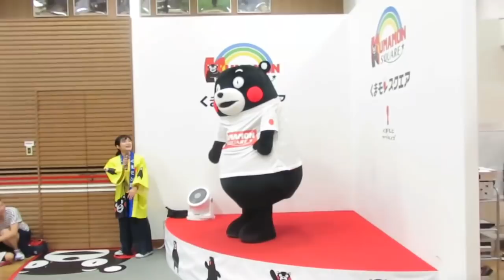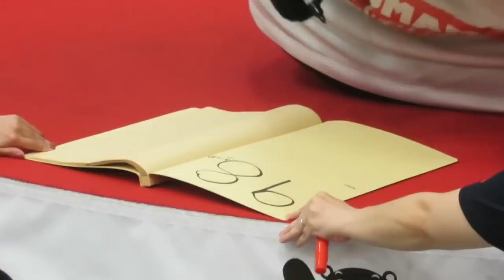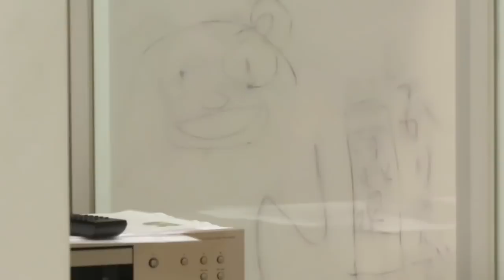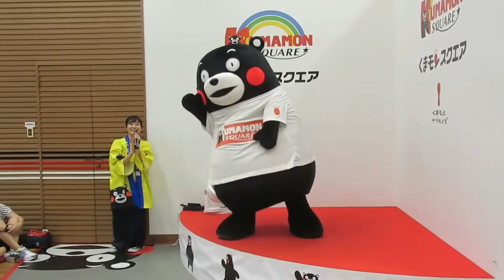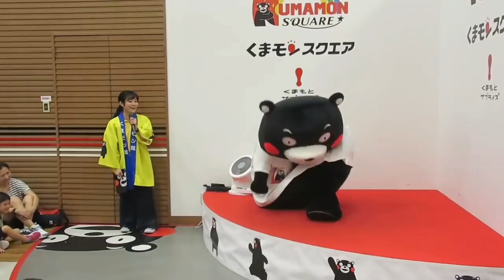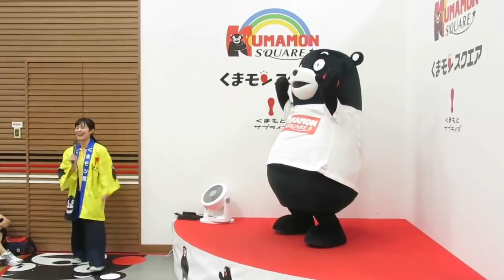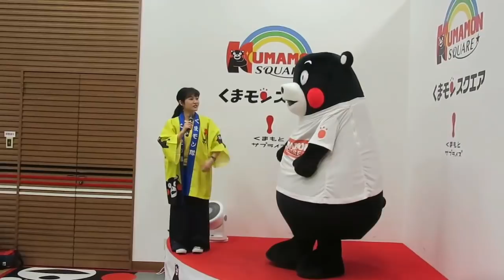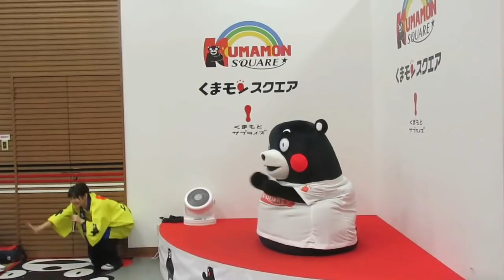くまモン！小籠包チネチネ作り続けたらさきちゃんから｢面白くない！｣って言われてイジけた（笑）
2018年7月21日。くまモンスクエア11時の部。くまモン得意の小籠包チネチネ作りにさきちゃんがバッサリ！